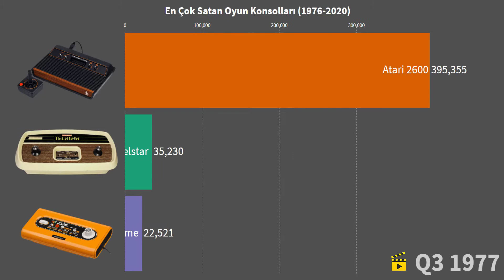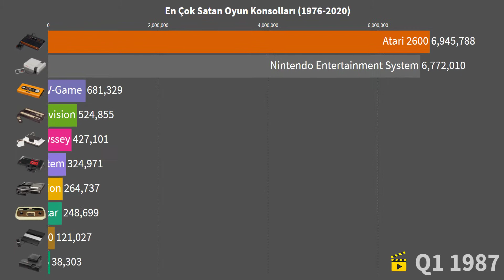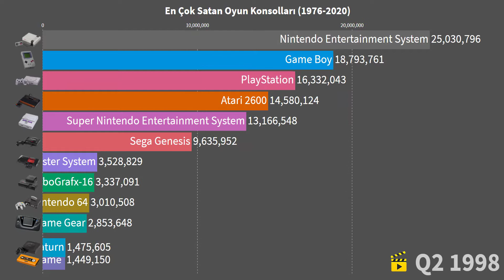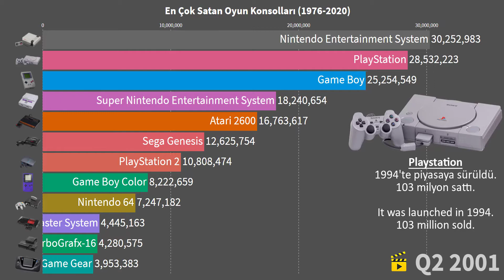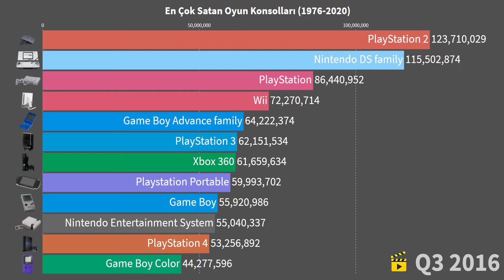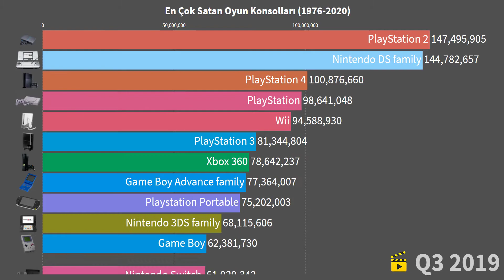En Çok Satan Oyun Konsolları (1976-2020) | Playstation vs Xbox vs Nintendo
Bu video şimdiye kadar üretilmiş olan oyunkonsolları nın satış rakamlarını gösterir. Umarım beğenirsiniz !

Ele alınan konsol listesi;
Telstar
Color TV-Game
Magnavox Odyssey
Intellivision
ColecoVision
Atari 5200
Nintendo Entertainment System
Master System
TurboGrafx-16
Sega Genesis
Game Boy
Atari Lynx
Philips CD-i
Dendy
Sega Pico
Sega Saturn
Nintendo 64
Dreamcast
WonderSwan
PlayStation 2
Game Boy Advance family
Xbox
GameCube
N-Gage
Nintendo DS family
Playstation Portable
Xbox 360
Wii
PlayStation 3
Nintendo 3DS family
PlayStation Vita
Wii U
PlayStation 4
Xbox One
NES Classic Edition
Nintendo Switch
Super NES Classic Edition
PlayStation 5